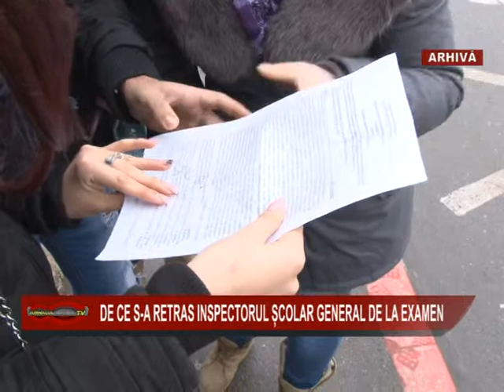05 DE CE SA RETRAS INSPECTORUL SCOLAR GENERAL DE LA EXAMEN